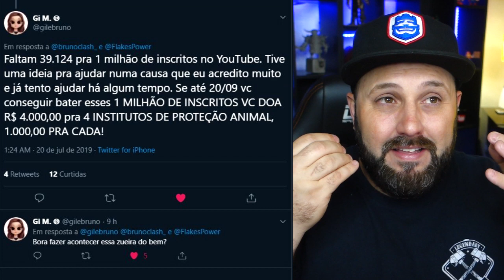❤️ Vou DOAR R$ 4 000 Por Uma Boa Causa!!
Hoje eu começo uma loucura!!! Vou DOAR R$ 4 000 Por Uma Boa Causa!! QUER SABER COMO VAI SER ESSA LOUCURA, ENTÃO ASSISTA AGORA AQUI NO CANAL BRUNO CLASH!!